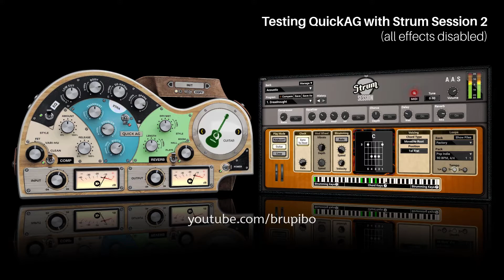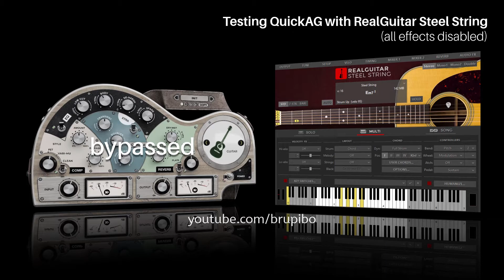QuickAG Plugin Sound Test with Acoustic Guitars VSTi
In this video I'm testing QuickAG plugin applied to 3 different acoustic guitar virtual instruments: Session Strum 2, RealGuitar Classic and RealGuitar Steel String. All of them in a mix, without any other effect in the guitars.

00:05 - Strum Session 2
00:39 - RealGuitar Classic
01:13 - RealGuitar Steel String